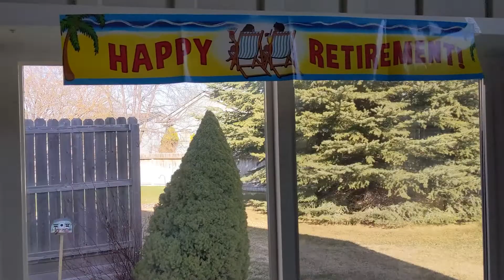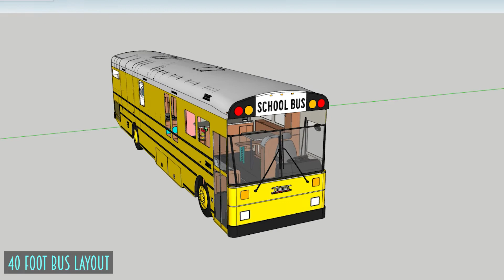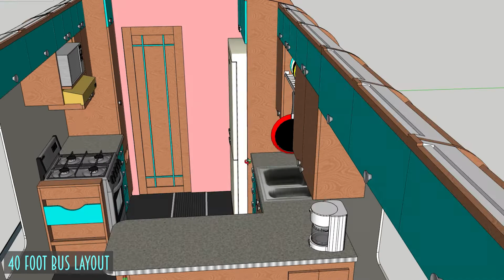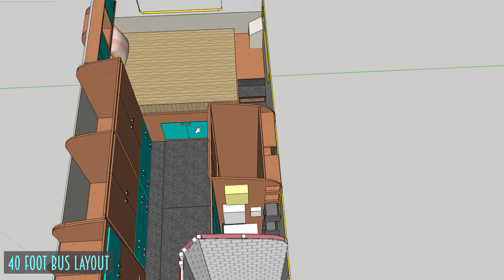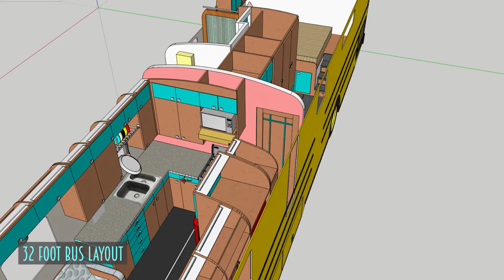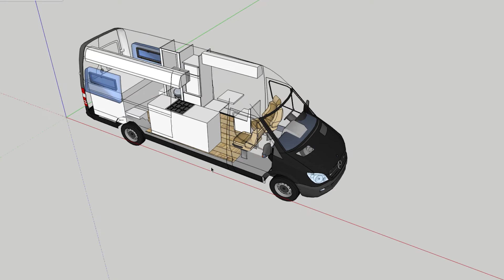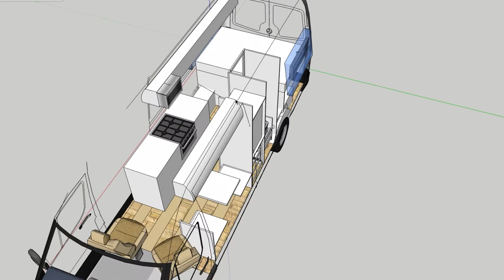Buses Bikes and Beers Update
Hello Everyone,
We wanted to give you an update on our situation as well as an update on what's going on at Frank's Place.   Finally, we give you a quick view of the options we are considering for a School Bus conversation for the "Buses" part of Buses Bikes and Beers.

Wear a Helmet